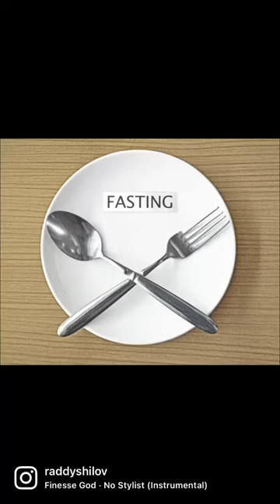Как подтянулась кожа на голодании за 10 дней